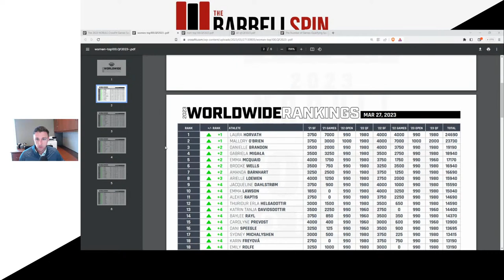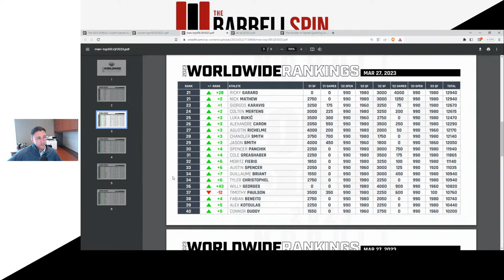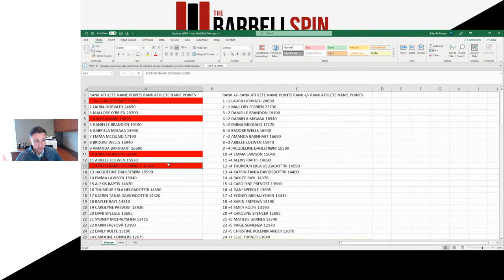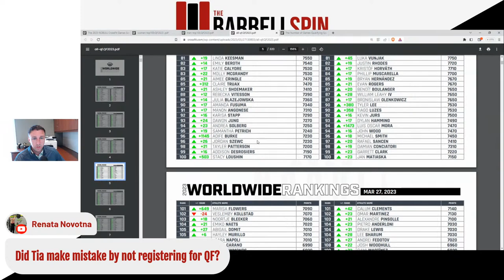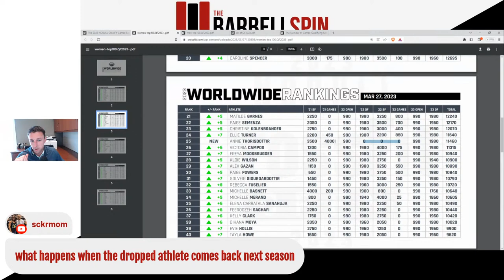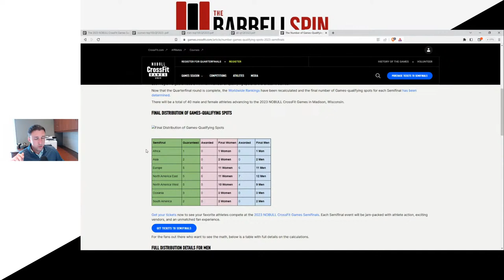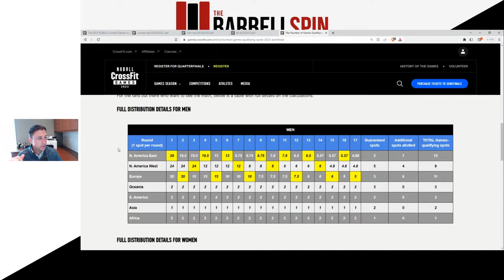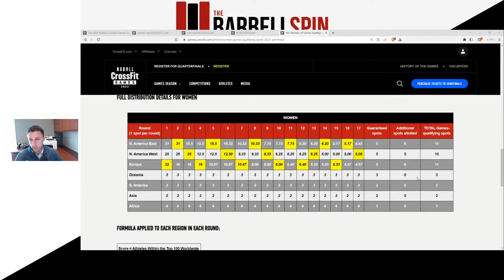CrossFit's UPDATED Worldwide Rankings and Games-Qualifying Spots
The 2023 CrossFit Games Quarterfinals leaderboard was finalized yesterday for the individuals. CrossFit updated its worldwide rankings and performed the official calculation of how many spots from each Semifinal will advance to the CrossFit Games.

In this video, I walk through the updated worldwide rankings, what changed and what didn't change, and how that impacted the D'Hondt method calculation. We then look at the Games qualifying spots from each Semifinal and how that was calculated.